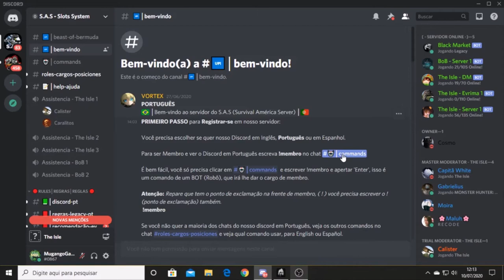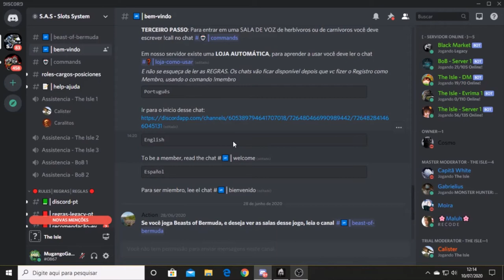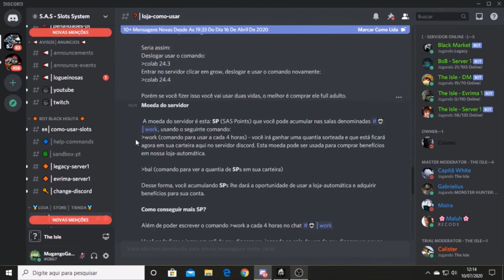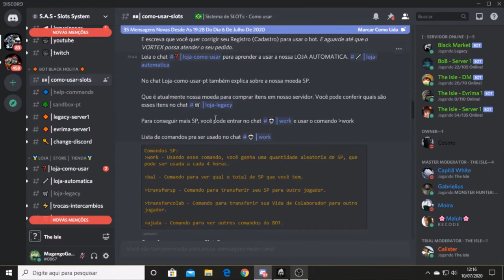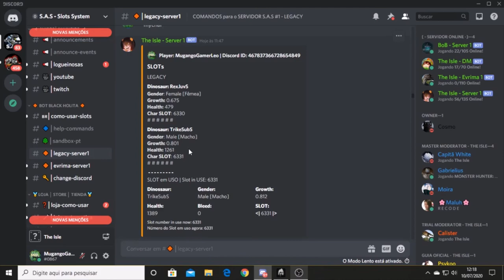Sistema de SLOTs aprenda a usar (Server S.A.S)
Olá galera, espero ter ajudado OBRIGADO pelos 100 inscritos,